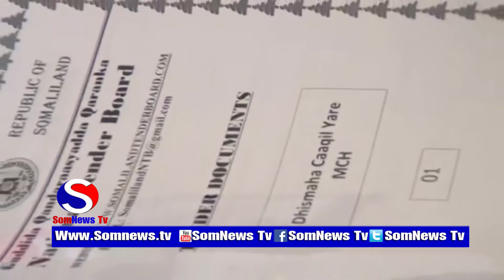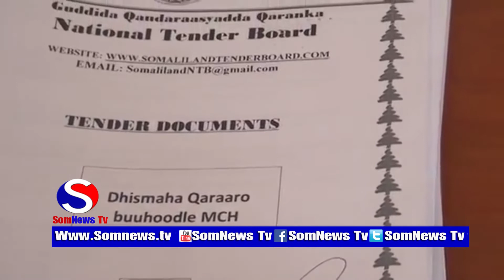DEGDEG QANDARAASYADII SOMALILAND OO LA SHAACIAYAY